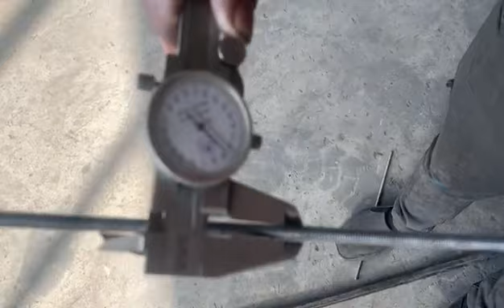small thread rolling machine with high speed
Xingtai Penghao Machinery Manufacturing Co.,ltd
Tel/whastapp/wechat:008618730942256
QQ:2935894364